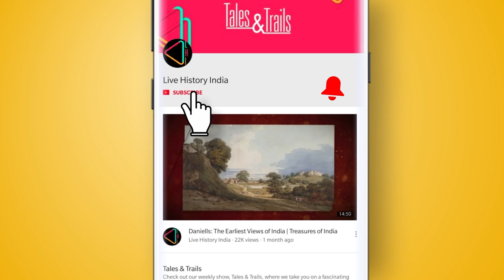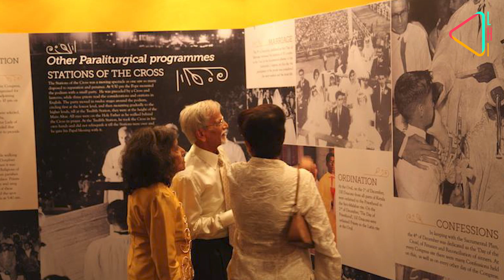Preserving the Christian Heritage of Mumbai | Archdiocesan Heritage Museum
We visit the Archdiocesan Heritage Museum and understand how they are preserving the Catholic heritage of Mumbai and connecting the community to its roots.